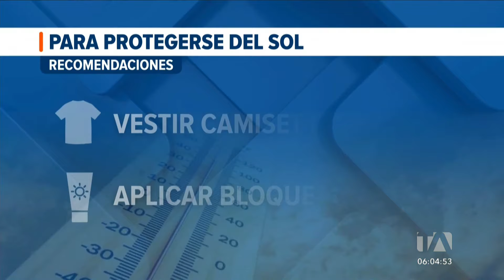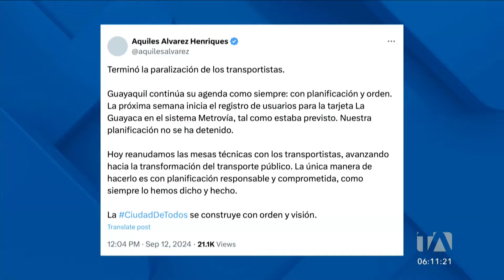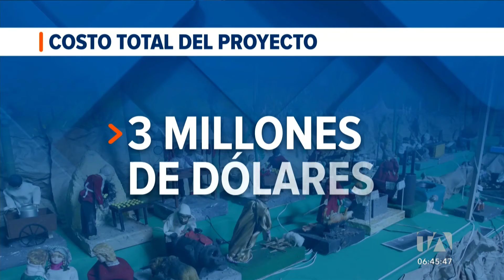Noticiero de Guayaquil (Primera Emisión (13/09/2024)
Revise las noticias más destacadas de Guayaquil en el Noticiero 24 Horas (Primera Emisión) de este viernes 1e de septiembre del 2024.